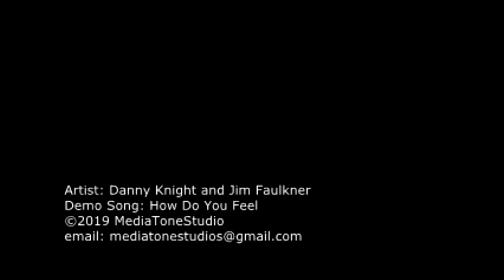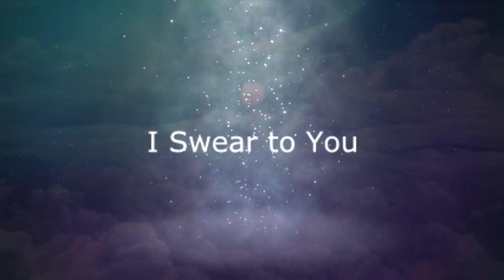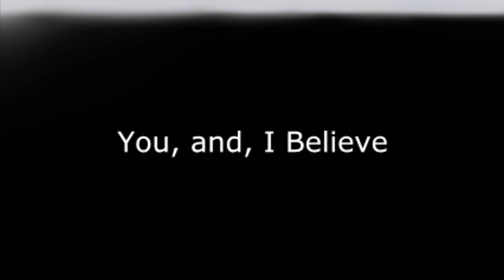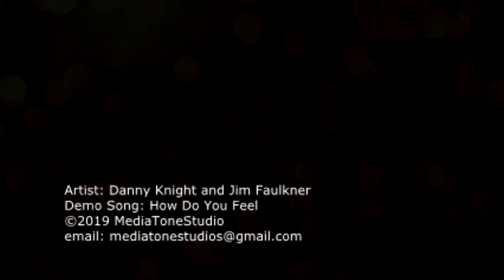Danny Knight and Jim Faulkner - How Do You Feel - Lyric Video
Artist: Danny Knight - Vocals
and Jim Faulkner - Guitars
Demo Song: How Do You Feel